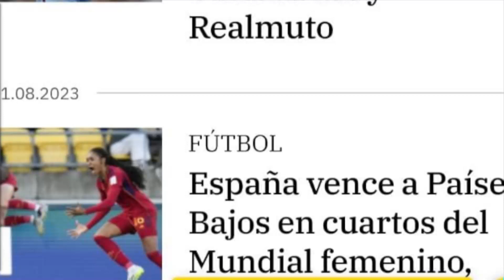Edición Deportiva de MercadoySociedadTV del Sábado 12 de Agosto 2023 con VICTOR DILONÉ (EL GURÚ)!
TheGuru's Show!

(Youtube, Instagram y Twitter)!